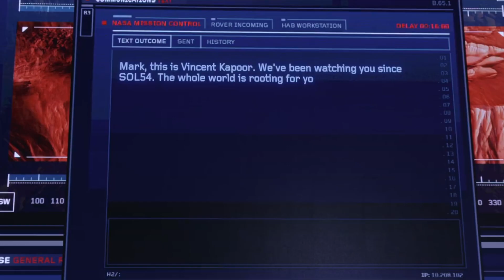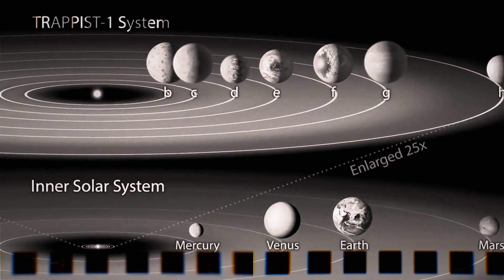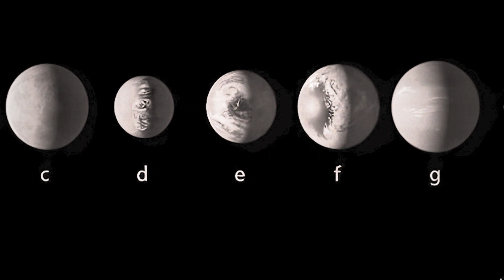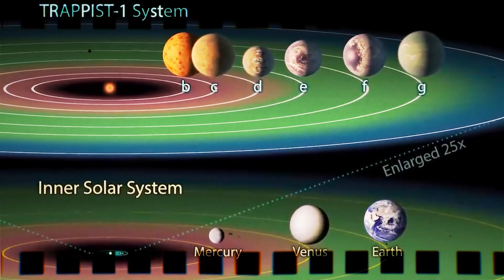Finally, Another Habitable Earth Has Been Found!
The Earth has been home to humans for over two million years where several generations of humans have evolved. So, is it necessarily the best planet for human life to exist? Well, you might have to rethink this as scientists have discovered some strange planets, and they believe that one of them may be better for human life than earth.

Here, a question arises. Why are scientists looking for a habitable planet for the humans of earth? Isn’t the earth we’ve been living in for years enough for us? According to a new study in Nature Geoscience, our Earth will not be able to support and sustain life forever and our oxygen-rich atmosphere may only last another billion years. This is because the increase in Earth's surface temperature will cause a runaway greenhouse effect, that would create conditions more extreme than present-day Venus. To prevent the human race from becoming extinct scientists and astronomers are spending billions of dollars finding new planets for habitation.

While finding such planets in space, scientists have found several unique planets that have some really interesting characteristics. Without any further ado, let’s jump straight into some interesting planets discovered by NASA in recent times.